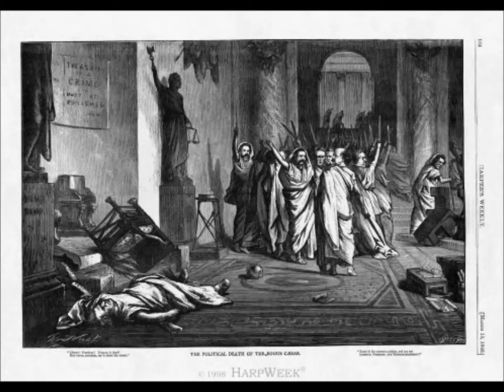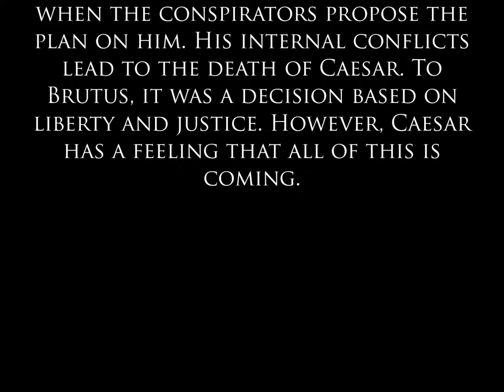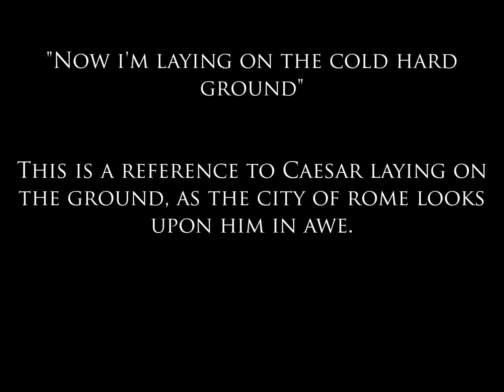Caesar Movie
Hope you enjoy my short cinema! I appreciate the views/ subscriptions!